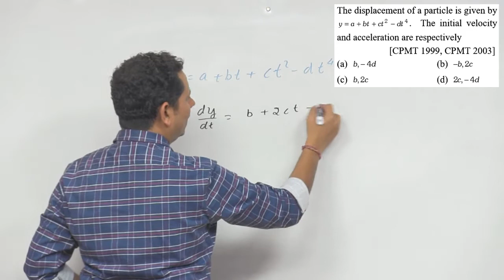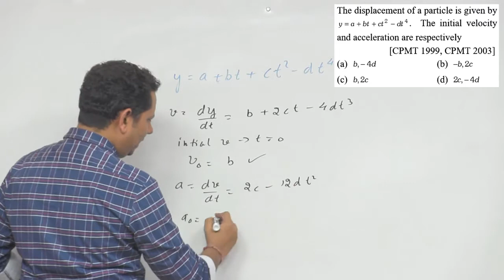The displacement of a particle is given by y=a + b t + ct 2 - d t 4. The initial velocity and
The displacement of a particle is given by y=a + b t + ct 2 - d t 4. The initial velocity and acceleration are respectively